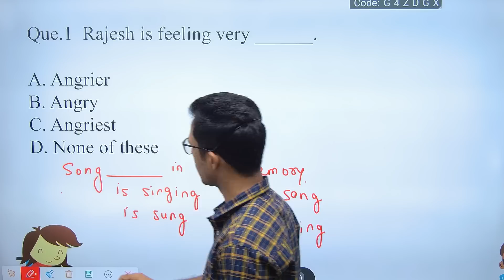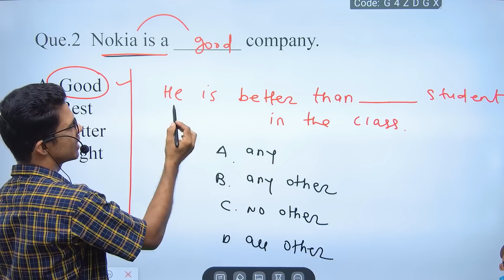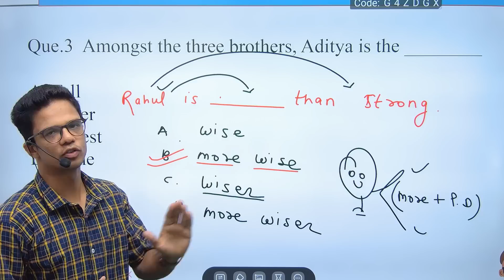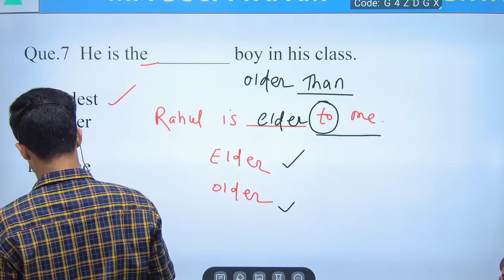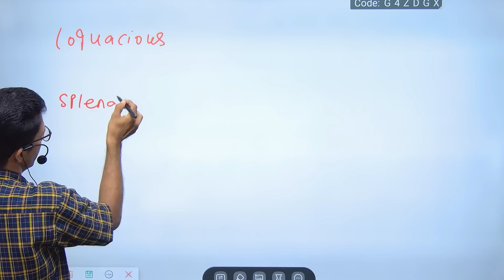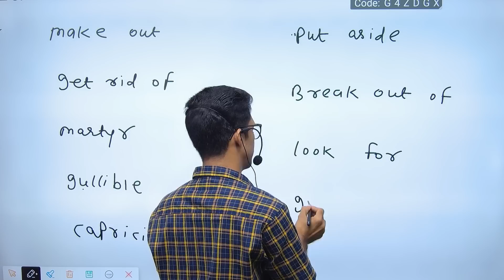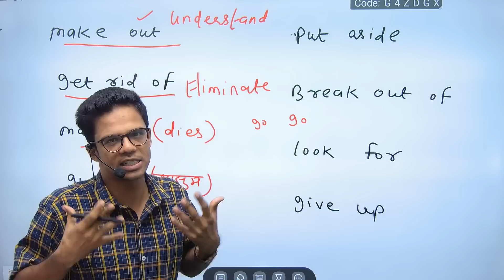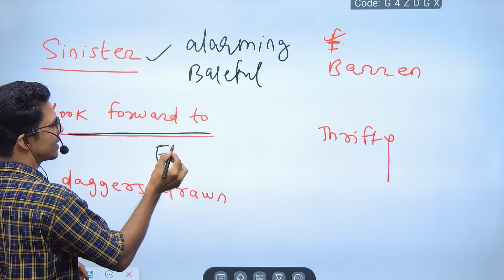Degree I Pnst English I mp pnst ii cg bsc ii bsc nursingh 2023